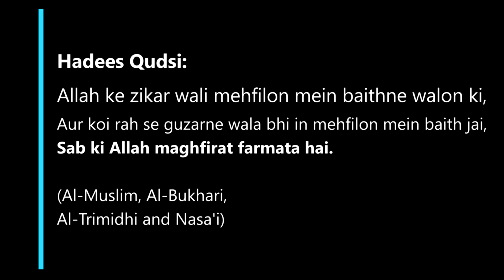Ramazan Afzal Kyun By Vaseem Kazi Jamai Madani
Moulana Vaseem Kazi Jamai Madani ko Maqami Jamiat Ahle Hadees Yemmiganur Walon Ne Bayan Karne Ki Dawat Di. Shaik Ne Jama Masjid, Yemmiganur Mein Unwan " Ramazan Afzal Kyun " Par Bayan Diya. Allah Hum Sab Ko Es Bayan Se Faida Uthane Wala Banaye, Ameen Aur Shaik Ko Es Ka Bharpur Ajr Ata Kare Ameen. Ramazan_Afzal_Kyun Vaseem_Kazi_Madani Islam Islamic_Bayan Islamic_Video Deen_Islam Ahle_Hadees Urdu Bayan

00:00  -  Introduction
04:10  -  Ramazan Ki Ebadaton Ki Fazeelat
05:11  -  Ramzan Ka Taaluq Quran Se
08:27  -  Ramazan Ke Mahine Mein Taraweeh Kyun
09:45  -  Shab E Qadr Ki Fazeelat
12:48  -  Quran Ke Faide Sawaab Yaqeenan Milega
14:23  -  Allah Wale Kaun Hain
15:56  -  Quran Ke Faide Wali Misalein
22:51  -  Quran Ka Martaba
25:25  -  Quran Ki Tarteeb Aur Kitab Ki Shakal Kab Se
35:56  -  Quran Se Dil Ko Lazzat Milna Laazim Agar Nahi Milne Ka Matlab
37:16  -  Aslaaf Ka Quran Se Taaluq
40:13  -  Quran Ko Seekhne Aur Sikhane Walon Ka Maqaam